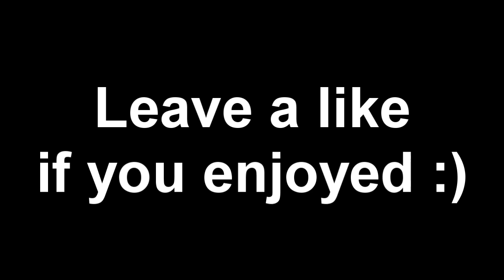SH*T FFA TRICKSHOTTERS SAY!!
10% Kontrol Freek Discount! Code "ADAPT"